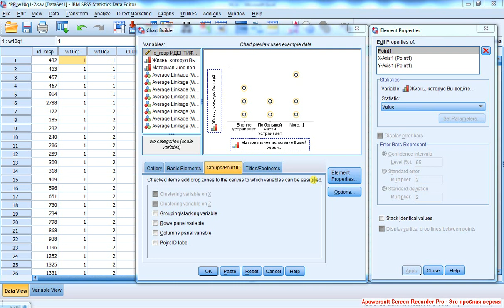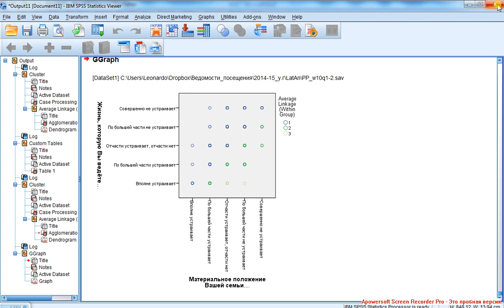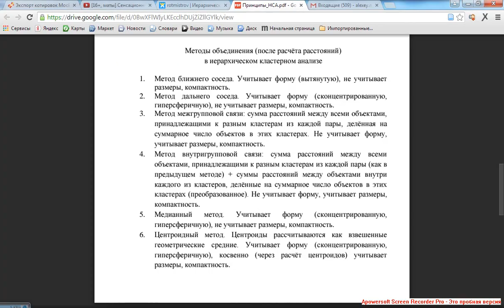Иерархический кластерный анализ 7 Категориальные переменные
Графическое представление 3-кластерной модели. Summary: HCA "умеет" работать с категориальными переменными посредством 2-ух мер расстояния.